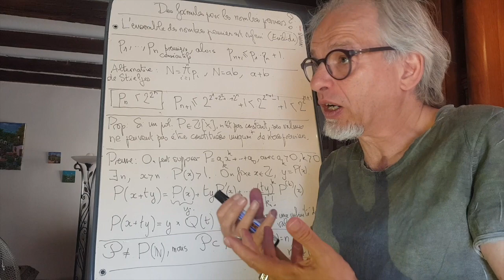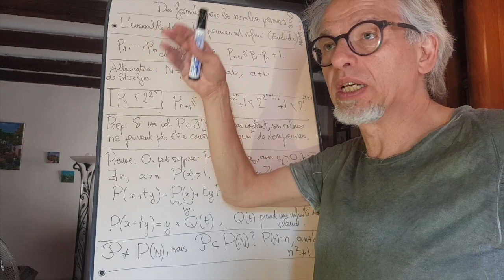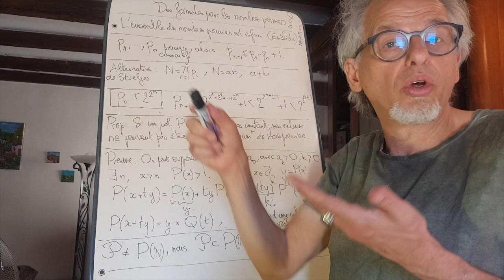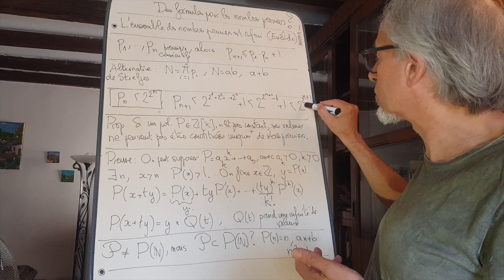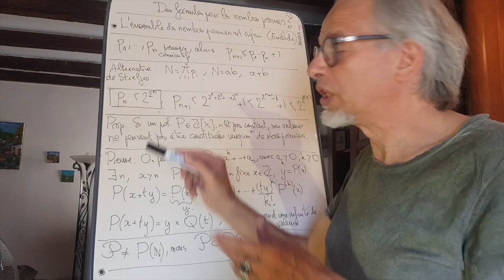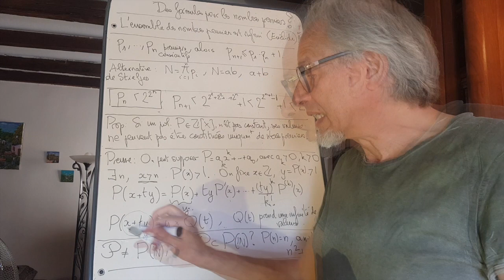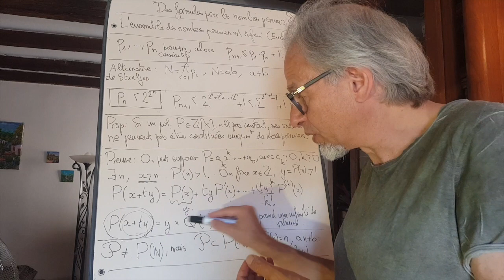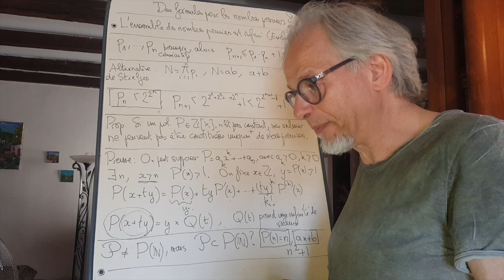Des formules polynomiales pour les nombres premiers?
On donne tout d'abord deux méthodes pour prouver que l'ensemble des nombres premiers est infini. Point de départ d'une quête deux fois millénaire.